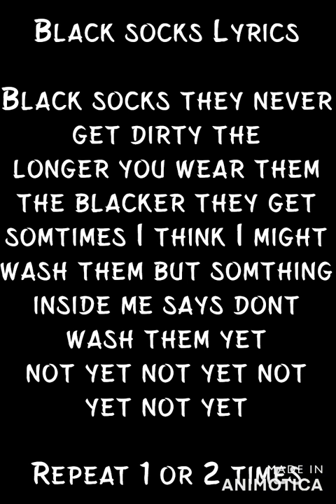Black socks camp song-Camp Madrona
Lyrics at the end also